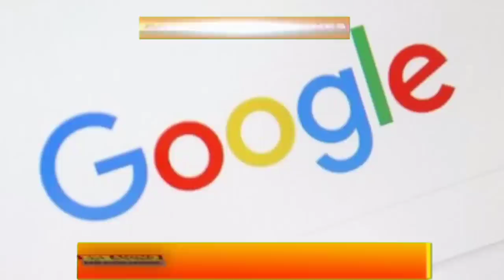Aaj 14 January ke sabhi mukhya taza samachar ||Sansad mai Nagrikta kanun par bole amit shah